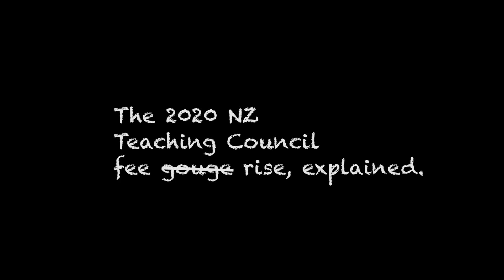Alas, the teaching council.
The Teaching Council is more than *doubling* teacher registration fees. Teachers are vocally unimpressed. We try to explain.